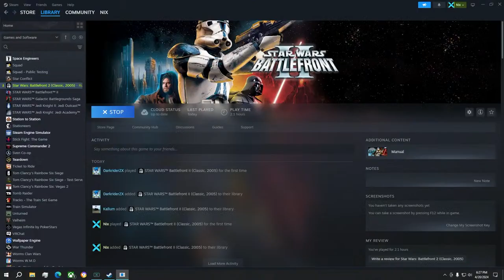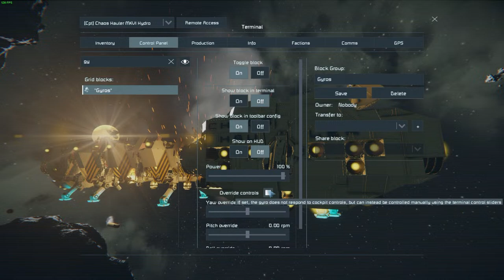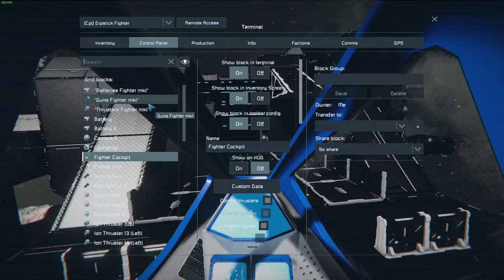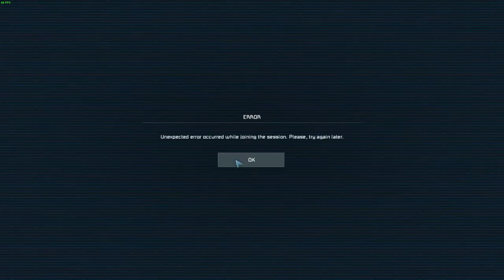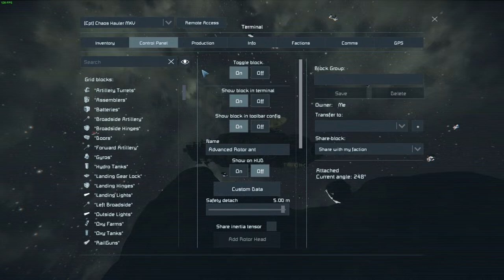Derp'neer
RIP Stewie

Sessions open to all Derp'neer's & above YouTube Members, Discord to join